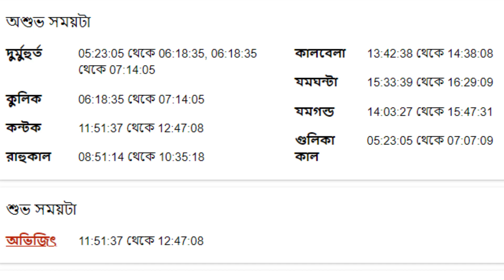৪ঠা জুন ২০২২ - সিংহ রাশি আজকের রাশিফল - Singha Rashi 4th June 2022 Ajker Rashifal - Leo Sign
৪ঠা জুন ২০২২ - সিংহ রাশি আজকের রাশিফল - Singha Rashi 4th June 2022 Ajker Rashifal - Leo Sign